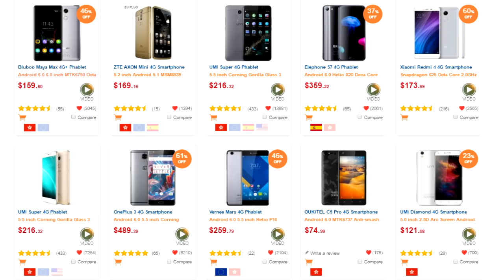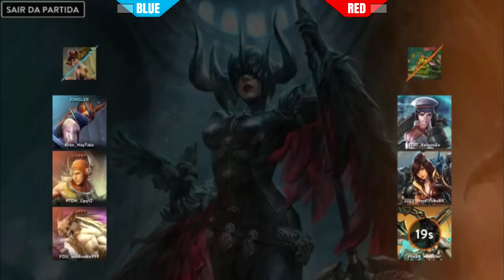BATALHA DE INSCRITOS #22 - CARA DE PAUU! - Vainglory Gameplay [PT-BR]